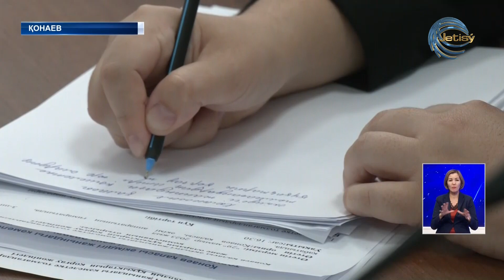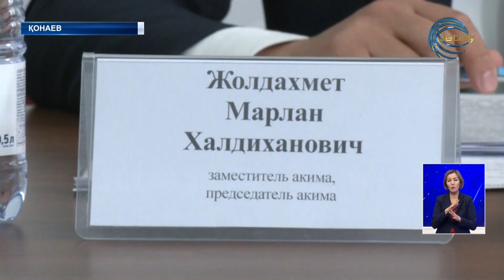Қонаев қаласында 15-ке жуық лагерь өз жұмысын бастайды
Жуырда Алматы облысы орталығында мектептерге қарасты 15-ке жуық лагерь өз жұмысын бастайды. Аясында  5849 бала қамтылады. Бұл туралы қала әкімінің орынбасары жазғы кезеңде балалар мен жасөспірімдердің демалысын ұйымдастыруға байланысты өткен жиын барысында айтты. Сөзінше, бұл – оқушылардың бос уақытын тиімді пайдалануы мақсатында жасалады.